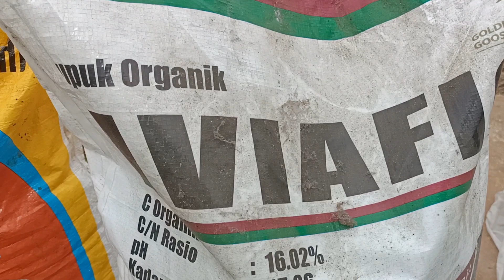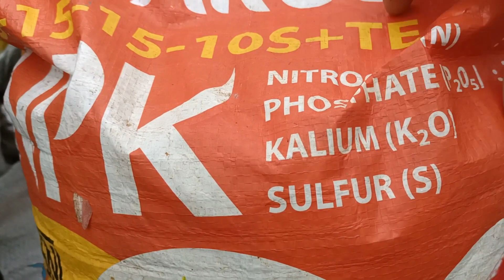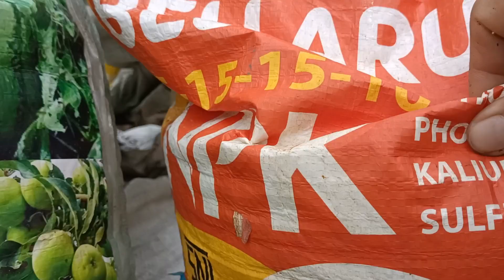🔴 Belajar Nanam Melon‼️ Pemberian Pupuk Dasar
belajar menanam melon,cara menanam melon dari nol,rahasia sukses belajar menanam melon